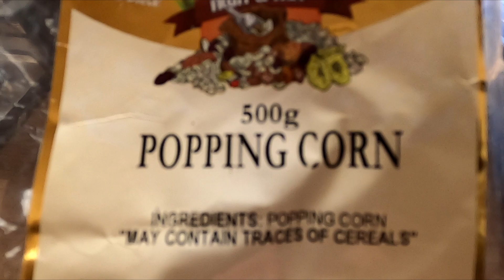pop corn one minute video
Quick caravan fun! old fashion pop corn making on the stove top. What could go wrong 🤣